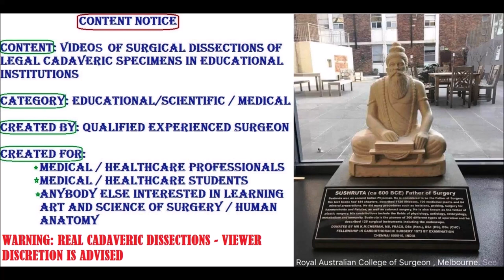NECK MUSCLE Classification Functions ANSA CERVICALIS Anterior Triangle Contents – Sanjoy Sanyal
It shows the Supra- and Infra-Hyoid Muscles of neck and the Anterior Jugular Vein formation, at a level of HD surgical dissection that is rarely seen in real-time videos or in the dissection lab.
Cameraperson was Kendall Cumberbatch, using my Samsung Galaxy S8, with its 12 MP forward and 8 MP rear cameras. Your acquiescence in this regard is highly appreciated.